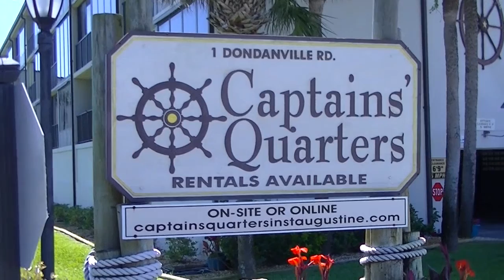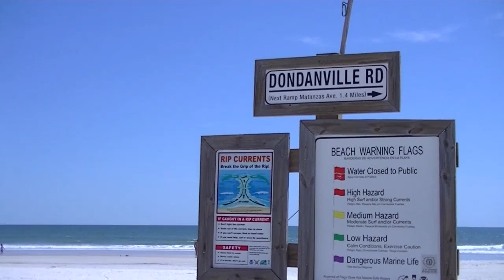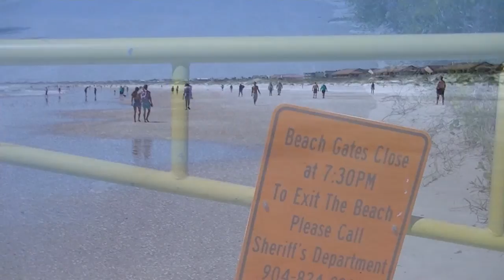Walk to the Beach - Bouncy but maybe interesting.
WARNING: Bouncy. But gives a perspective of the walk.

0:36  A1A
1:28  "Hello" by Dutch walking friend

4:14   Nearing the Beach

5:51   ON the Beach